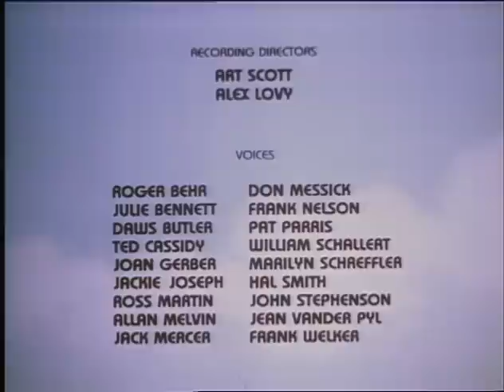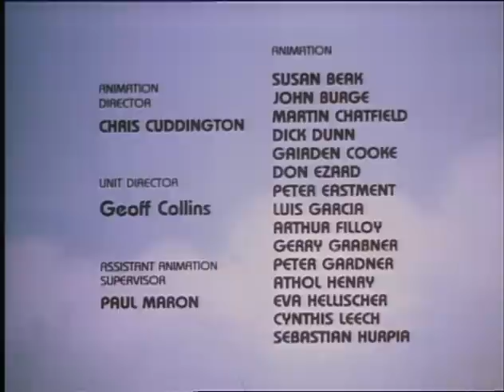All New Popeye: Episode 14 (Here Stew you AND MORE)